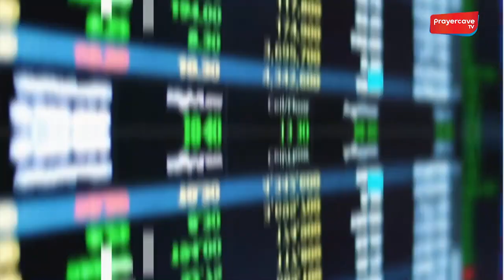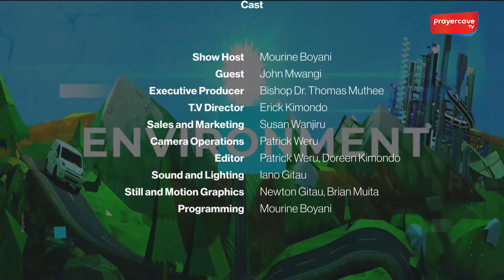Overcoming Depression - John Mwangi || Youth Nation Show